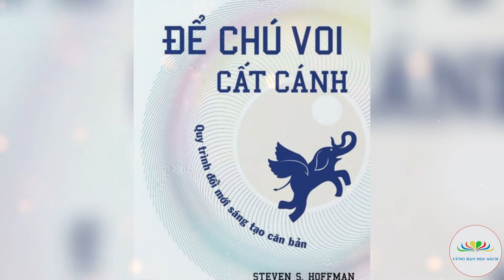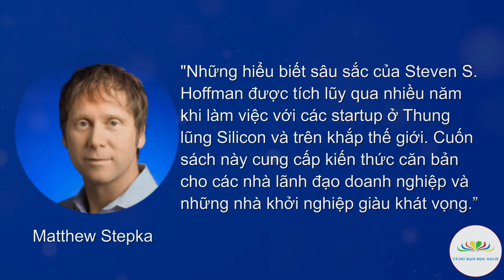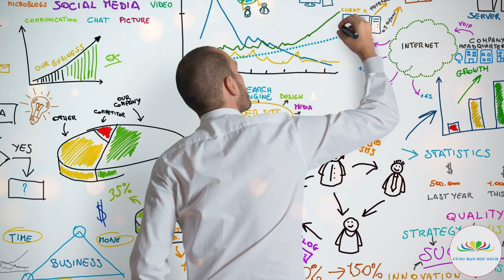Để chú voi cất cánh : Quy trình đổi mới sáng tạo cơ bản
Giới thiệu tác phẩm: Để chú voi cất cánh : Quy trình đổi mới sáng tạo cơ bản